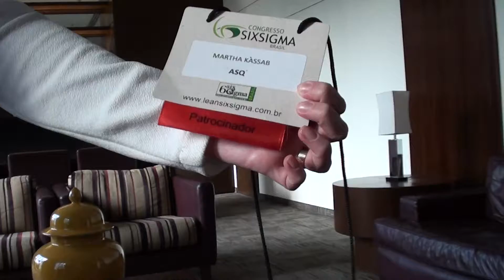Congresso 2016 - 13 Apoio Entrevista Marta Kassab - ASQ